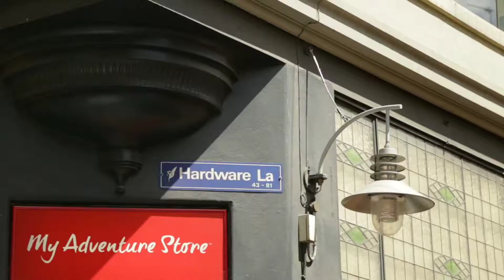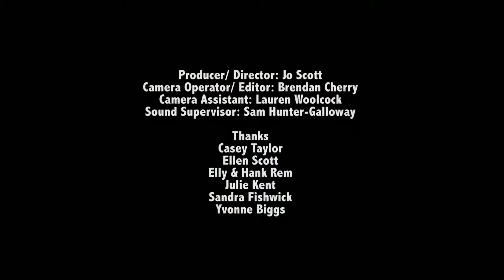The Melbourne Experience Walking Tour - Walk Melbourne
Check out this video showing a walking tour of Melbourne with Monique.